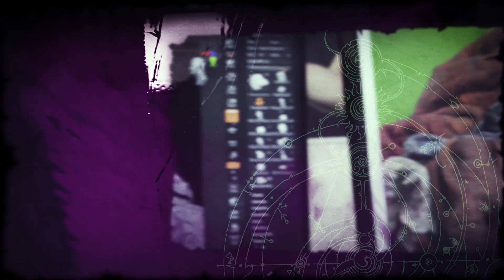The world of the Dark Crystal | 1:6 scale collectibles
As fans of both Netflix’s Age of Resistance and Jim Henson’s Dark Crystal, we’ve had and absolute blast creating these recent collectibles, and we wanted to share some of our journey with you. Every piece that we offer is only possible thanks to our talented team of artists, so this video is a celebration of both their hard work, as well as the wonderful world of Thra.